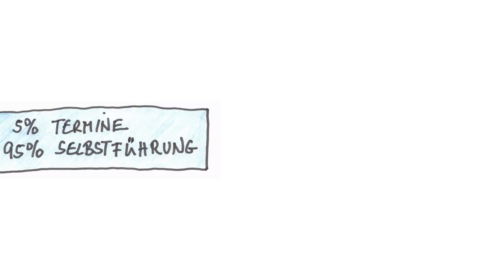Warum Du einen Kalender brauchst - Trailer 0:59 MAB-001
Warum Du einen Kalender brauchst.

In diesem Tutorial erkläre ich, warum die Nutzung eines Terminkalenders immer noch der einfachste und beste Weg ist, ein gutes, entspanntes und auch erfolgreiches Leben zu führen. In nur wenigen Minuten am Tag bekommen Sie Ihr Leben in den Griff, reduzieren Stress und entwickeln Souveränität und Selbstbewusstsein.

Viele sagen: „Einen Kalender brauche ich nicht, für Termine habe ich mein Smartphone“  oder „Einen Kalender brauche ich nicht, meine Termine habe ich im Kopf“. Dabei ist die Terminplanung nur 5% dessen, was ein Kalender kann.

95% des Potenzial eines Terminplaners liegt in der Selbstführung.
Die Kernfrage lautet: Wie führe ich mich selbst?

In meinem Kopf herrscht kreatives Chaos.

Mein Trick besteht nun darin, mir selbst – also meinem kreativen Chaos – Fragen zu stellen. Wenn ich mir eine Frage stelle, bestimme ich und meine Gedanken versuchen, diese Frage zu beantworten. Und hier kommt der Terminplaner ins Spiel. Ich stelle mir eine Reihe von Fragen und dokumentiere die Antworten - im meinem Terminplaner. Der Terminplaner erinnert mich täglich an meine 7 Fragen, die mit denen ich mein Leben im Griff habe. So führe ich meine Gedanken und gestalte meinen Tag!